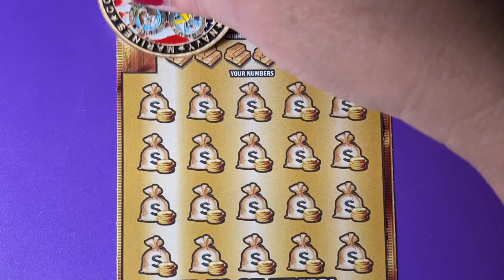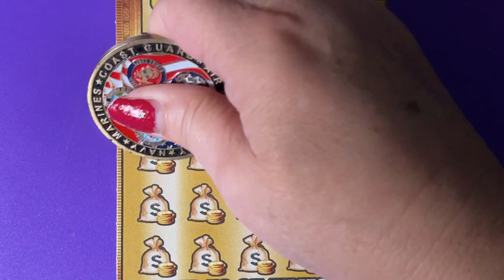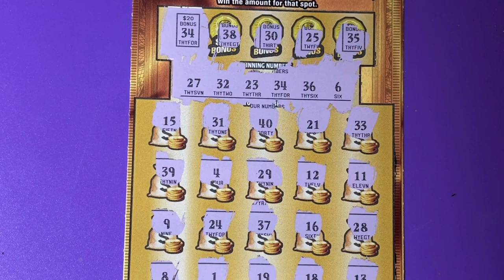Gold Rush Lucky 6 on the clipboard.